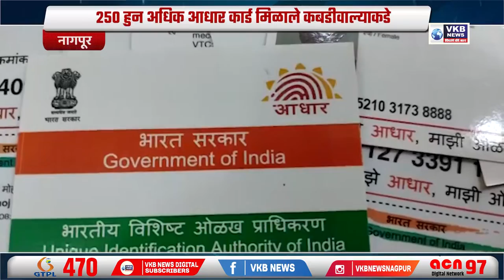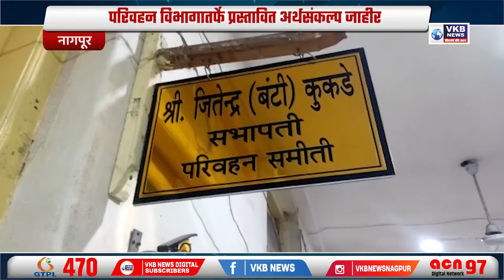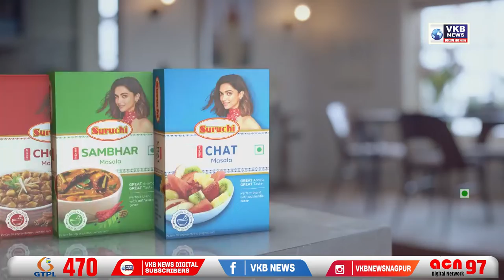२० रुपये द्या, आपले आधार कार्ड घेऊन जा!